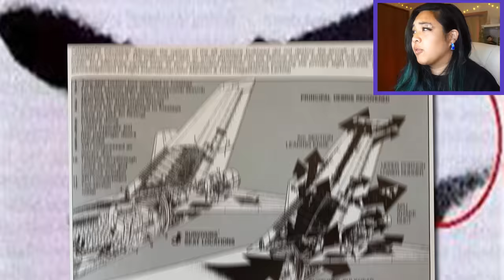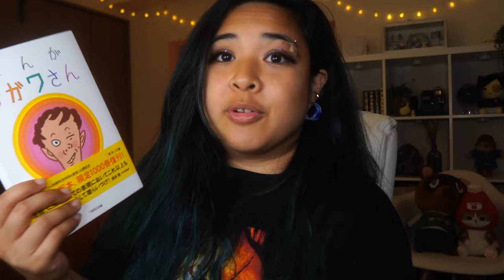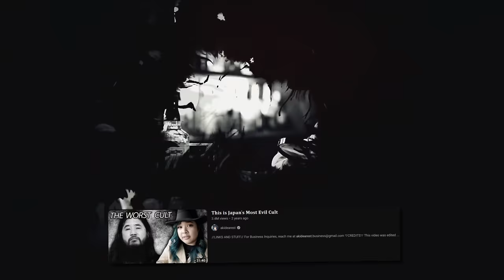Japan Does Not Want You to See This Photo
Reacting to various disturbing photos from Japan you probably weren't meant to see

▽CREDITS▽
This video was edited by @Mudan

Intro animation:
Cursed Mark